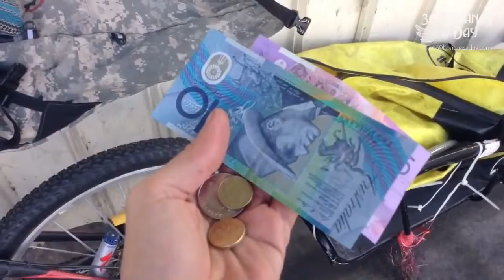Making a GRAND a week recycling TRASH